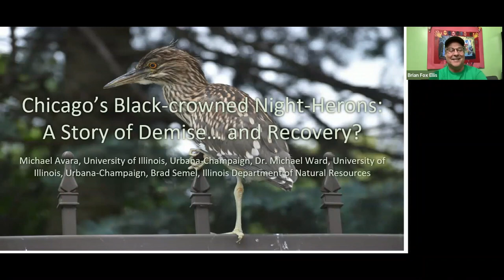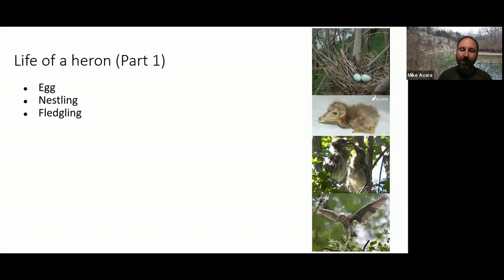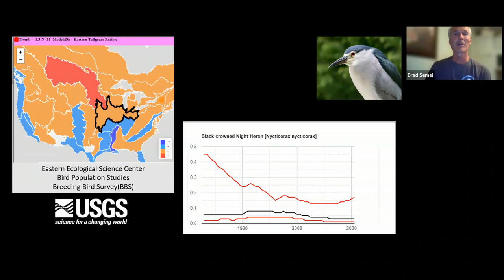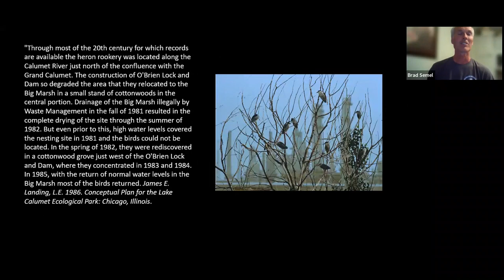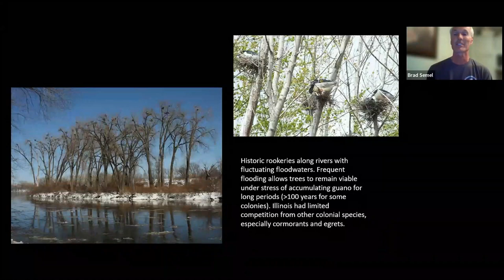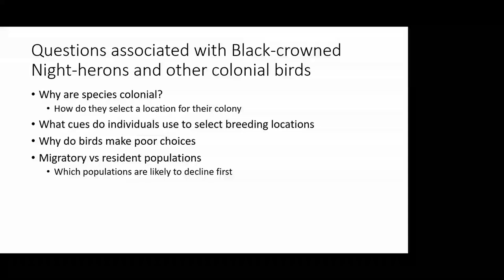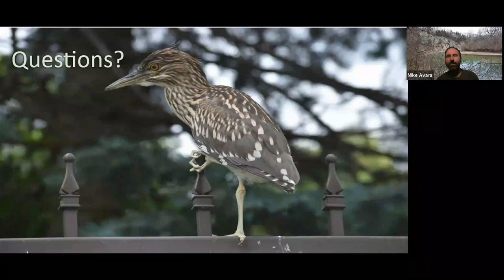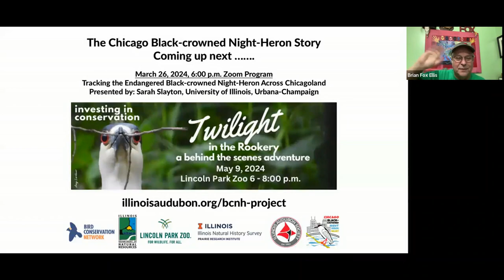February 27, 2024 Black-crowned Night Heron Zoom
February 27, 2024, 6:00 p.m. zoom presentation
Chicago’s Black-crowned Night-Herons: A Story of Demise… and Recovery?
Michael Avara, University of Illinois, Urbana-Champaign
Dr. Michael Ward, University of Illinois, Urbana-Champaign
Brad Semel, Illinois Department of Natural Resources